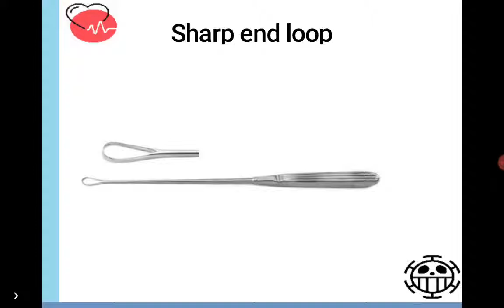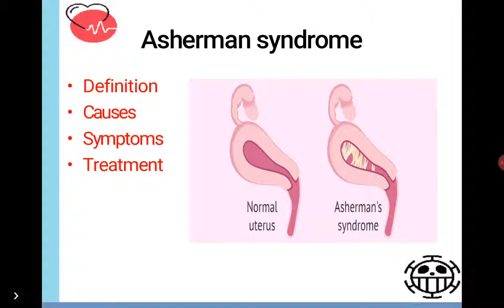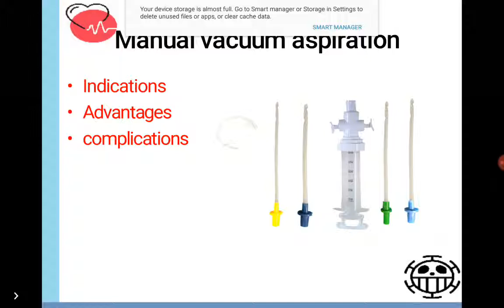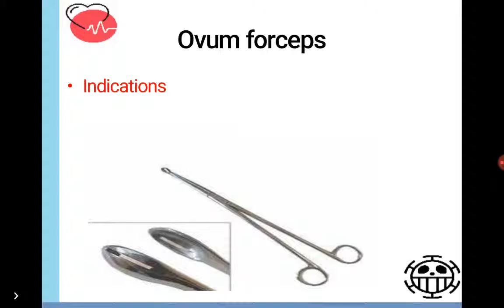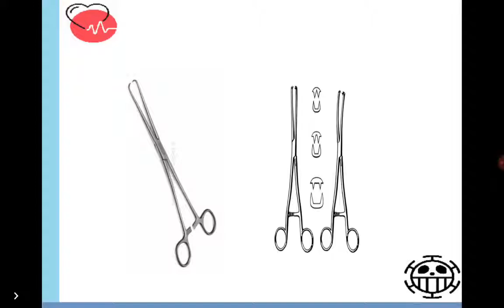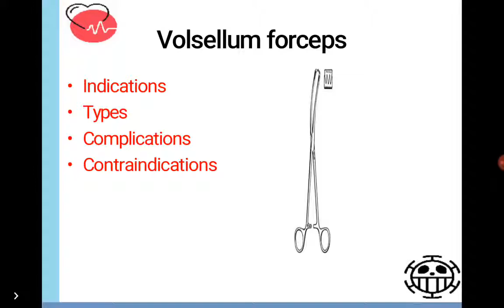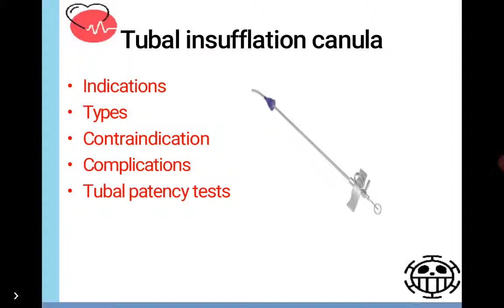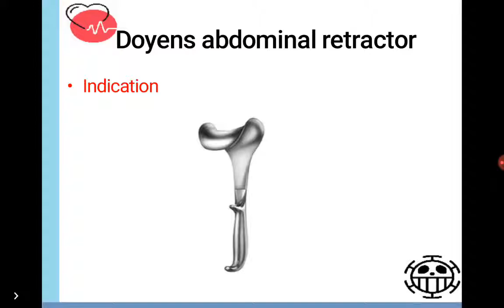Obstetrics and Gynaecological Instruments 2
in this part i talked about:
uterine curettes and asherman syndrome
manual vacuum aspiration
ovum forceps
ring forceps
sponge forceps
volsellum forceps
tubal insufflation canula
ayres spatula , endocervical brush and pap smear
doyns abdominal retractor
vaginal retractos

Please don't hesitate to leave me feedback and comments - all of your feedback is greatly appreciated! :) feel free  to send me any messages if you need any help - I will try my best to be here to help you guys :)